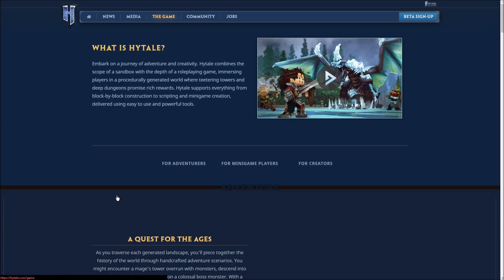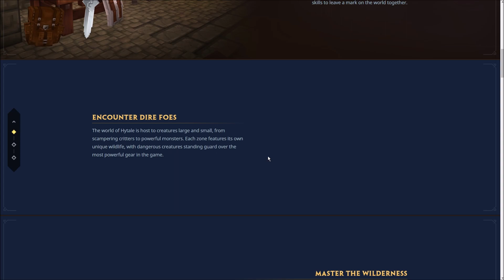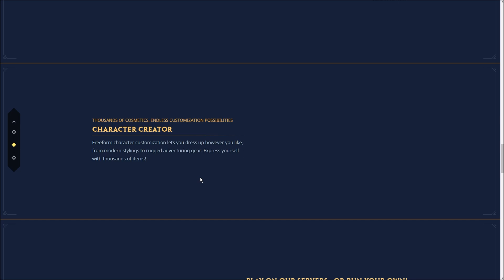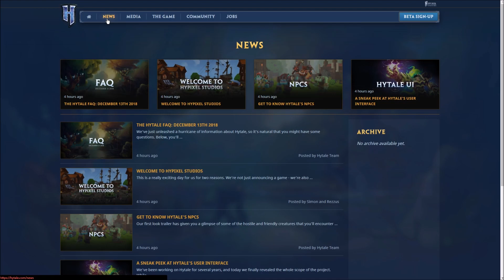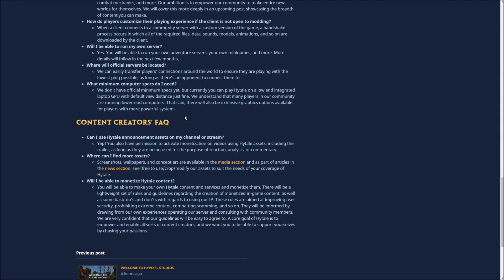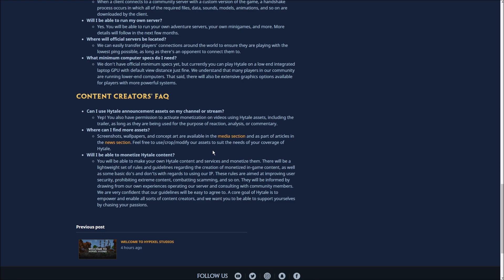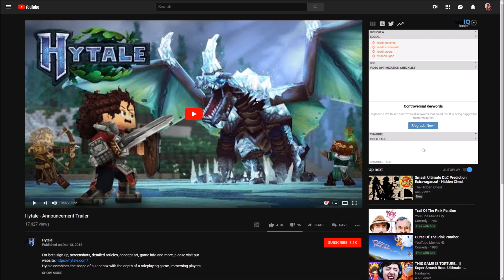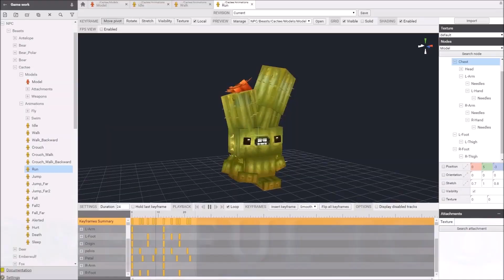FIRST LOOK at HYTALE! (Hypixel's New Game)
FIRST LOOK at HYTALE which is Hypixel's New Standalone Game!

Hytale!

All Feedback is very much appreciated!
👍 SHARE the video around with people who would enjoy!

Support!
💲 Become a YouTube Member here!

All videos are family friendly and appropriate for viewers of all ages.